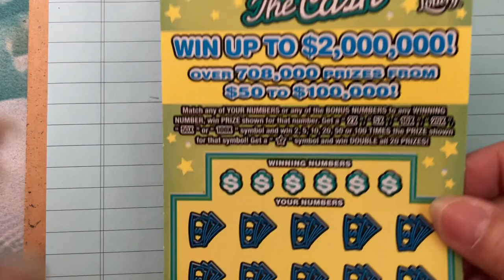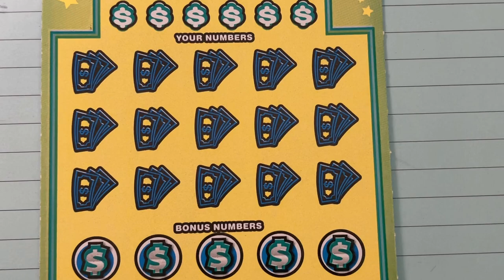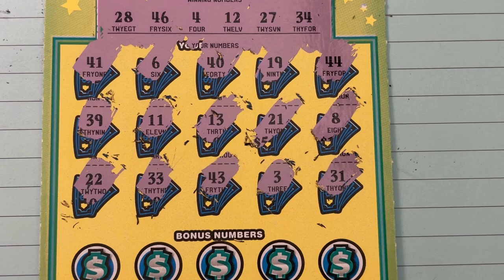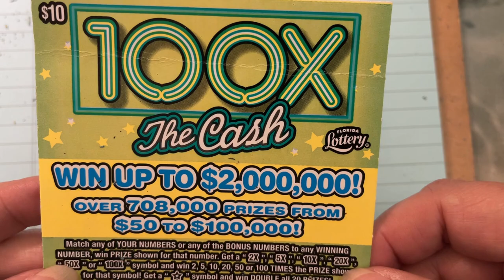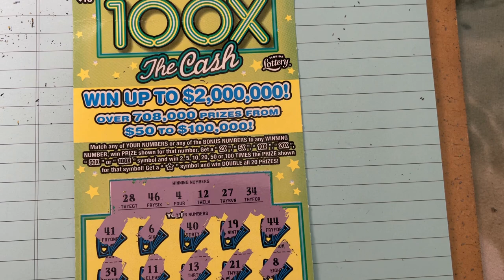100X The Cash Lottery Lucky Ticket 27